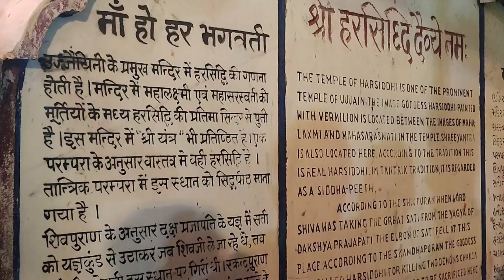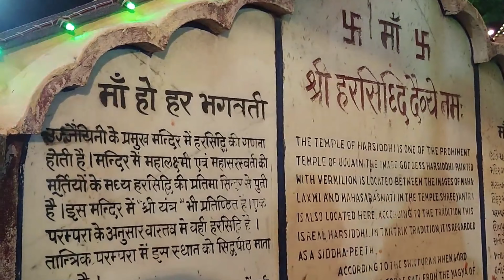Ujjain Tour Plan, Mahakaleshawar Ujjain, Ujjain Tour Guide, Ujjain Tourist Places,Ujjain Travel plan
In this video you will see my trip to Ujjain M.P, Ujjain Mahakaleshwar is a popular tourist destination because of Makaleshwar jyotirlinga , this video will certainly hellp you if you are planning to visit Ujjain , You will also get to know that
how to reach ujjain ,
hotel bookings in ujjain,
where to stay in ujjain ,
where to eat in ujjain
mahakal road ujjain,
Mahakal darshan procedure,
ujjain Mahakal free darshan,
ujjain Mahakal paid darshan,
ujjain Mahakal bhasmarti darshan,
ujjain Mahakal aarti timings,
ujjain mangalnath mandir,
ujjain mahakal mandir darshan,
Ujjain kalbhairav mandir,
ujjain harsiddhi mata mandir,
ujjain 52 shaktipeeth,
Ujjain tour,
Mahakal ujjain
Ujjain darshan,
Ujjain mahakal temple timings ,
mahakal darshan,
ujjain Mahakal Temple Complete Information,
Ujjain Tour Budget,
temples of ujjain,
Ujjain ke raja ,
ujjain railway,
Ujjain ke mahakal,
ujjain darshan,
 ujjain corridor,
ujjain mahakal aarti ,
 Ujjain mahakal bhasmarti,
Bhasmarti ujjain ,
ujjain darshan,
ujjain city tour
ujjain mahakal